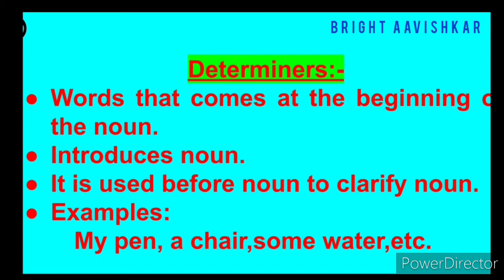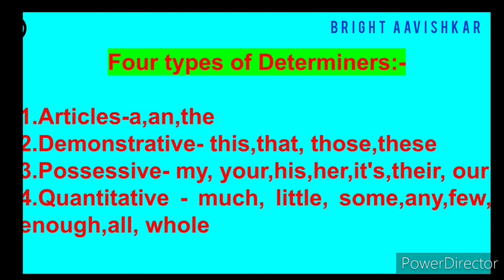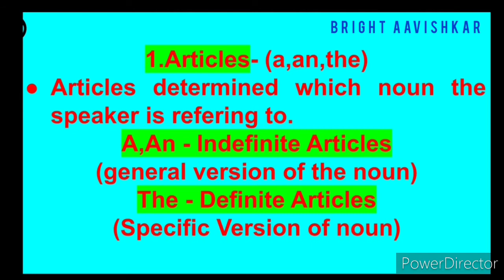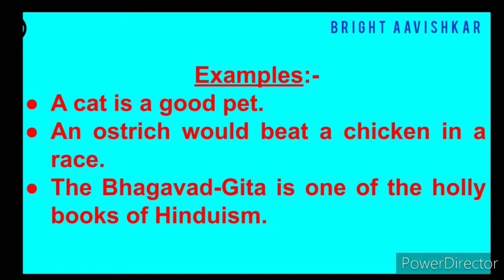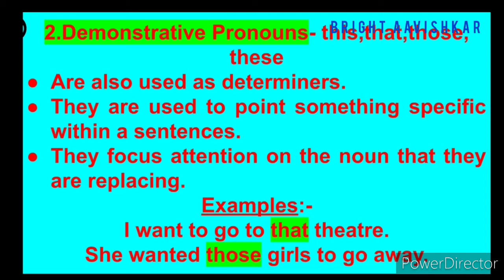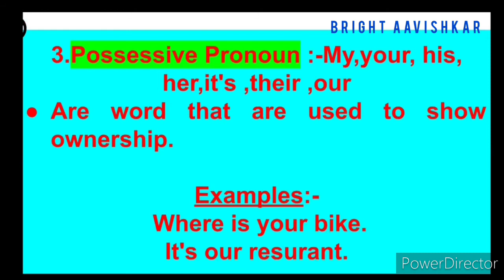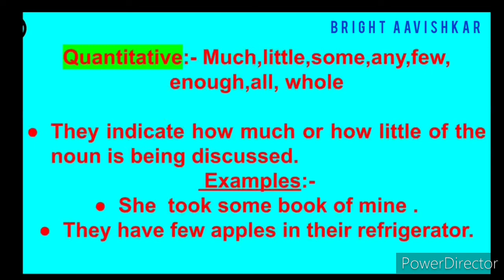DETERMINERS | TYPES OF DETERMINERS | ENGLISH SPEAKING COURSE | BY-RAKESH SIR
Determiners is a words that come at the beginning of the noun to clarify the noun .
This is very important topic to learn fir competition as well as for spoken too.
Must watch and don't forget to put your comment in comment box.

speak English
learn English
english kaise sikhe
learning English
how to speak English easily